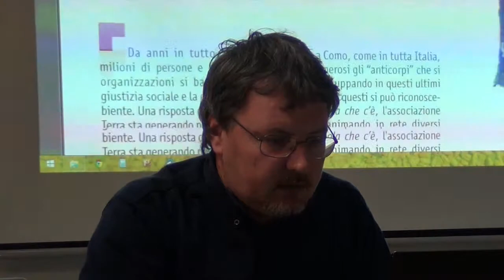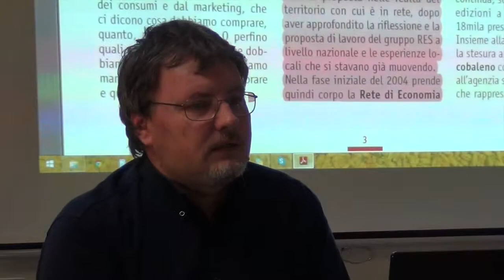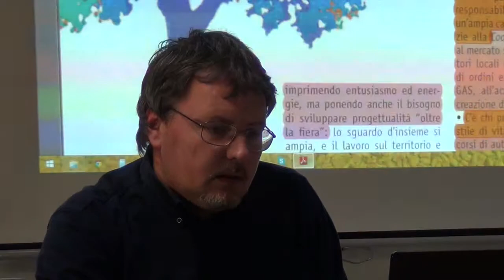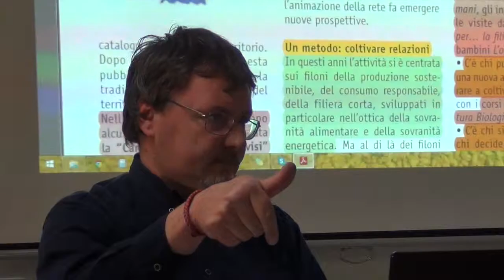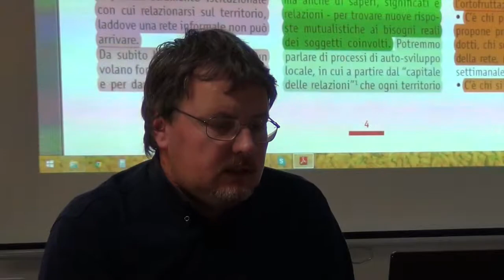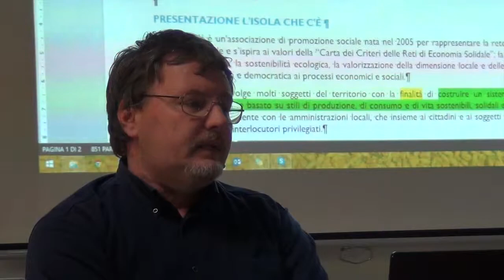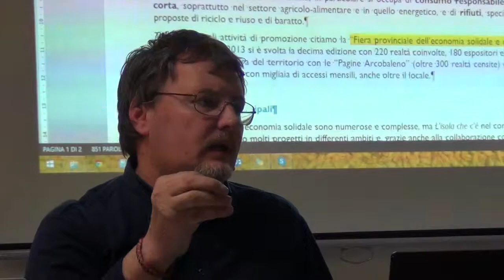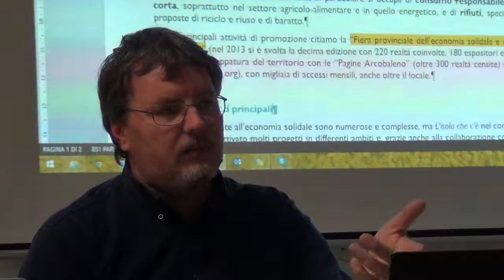Scuola dei Beni Comuni 2014, primo workshop. L'esperienza di L'isola che c'è (Giacomo Giovannelli)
Possiamo pensare al turismo come a uno strumento per tutelare e valorizzare in modo sostenibile un territorio? E quale ruolo può avere un trekking esplorativo nell'individuare i punti cardinali di un possibile progetto di turismo sostenibile nell'altovicentino che sappia valorizzare le migliori esperienze di economia locale virtuosa nell'ottica di immaginare un futuro distretto dell'economia solidale (DES)?

Di questi temi si è discusso durante il primo workshop della Scuola dei Beni Comuni 2014, il 29 marzo. Per info